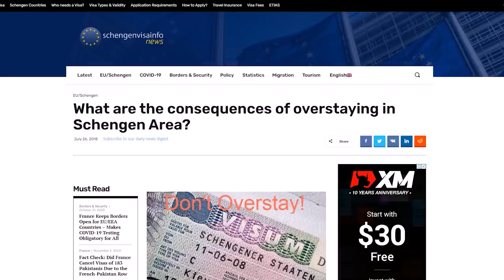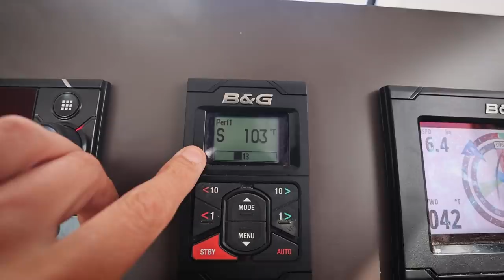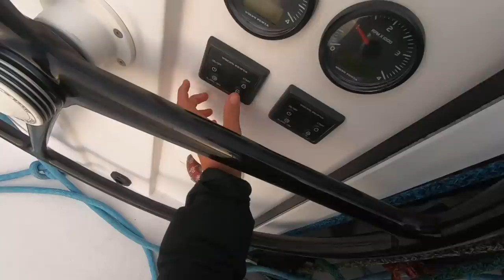We OVERSTAYED Our Visa! 😬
#285 Finding a hardware tool in a foreign country is difficult. Finding the right information to speak to the right people with the right paperwork to extend a visa during a pandemic is another level of difficulty for us. It's likely that this is not the last you will hear about the Schengen visa. A few issues with La Vaga are also keeping us on our toes.

00:00 Jordan Merrick - Low Country
01:18 Jordan Merrick - I Don't Belong
03:03 The Hive - AUST
06:22 The Big Idea - XXXVII
10:10 Honey Hounds - I Got What You Need
13:11 Beulah - Hollow
14:10 The Rabbitts - Blue Echo
15:54 Good Lee & Andrew Rothschild - 24
17:44 Upside - Tom